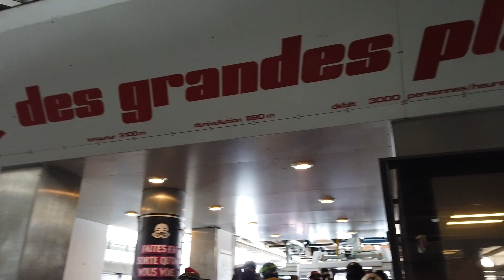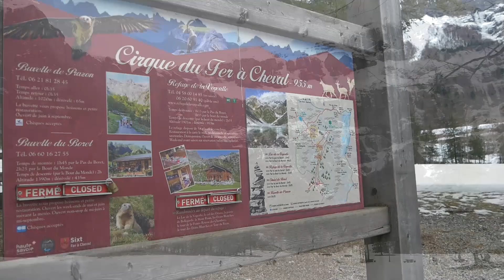Ski 2024 des chamois a Flaine.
Basé sur Morillon 1100, on va skier sur Flaine, Les Carroz et Samoëns. Une première, des chamois filmés depuis un télésiège et la descente de la Marvel seul sur la piste. On fait découvrir Six fer a cheval toujours aussi grandiose et Samoëns de nuit magnifiquement décorée.